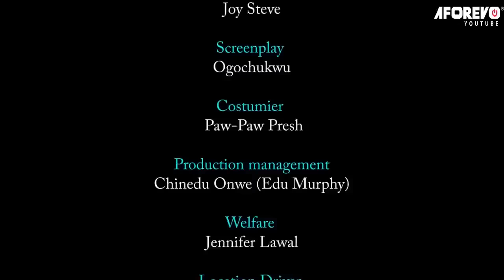How A Kind Rich Man Saved A Poor Homeless Girl That Sleeps In An Abandoned Building/African Movies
In this Nigerian movie, Starring: Chisom Steve, Phil Daniels, Sam Obiago, Ugezu J. Ugezu and other Nollywood actors.